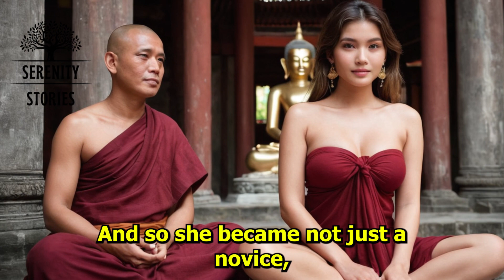Why Patience is Power | Priceless Benefits of Being Patient | Patience and Perseverance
🔴 ** MY PRODUCTS **
Why Patience is Power
Priceless Benefits of Being Patient
Patience and Perseverance

Welcome to Serenity Stories: Your Haven for Peace and Wisdom

🌿 Channel Overview:
Serenity Stories offers a peaceful retreat from the hustle of life. We share enlightening Buddhist stories, mindfulness techniques, motivational talks, and guided meditations, all inspired by the tranquility of Buddhist philosophy and mindfulness practices.

🧘 Our Offerings:

Buddhist Stories: Discover ancient wisdom through engaging tales.
Mindfulness Practices: Learn to cultivate peace and awareness.
Motivational Talks: Find inspiration in our thought-provoking discussions.
Guided Meditations: Connect with your inner self in our serene sessions.
✨ Our Purpose:
We're committed to sharing the beauty of a tranquil life and deep, mindful living. Serenity Stories is your space to discover peace, mindfulness, and a deeper understanding of life.

🌟 Join Us:
Engage, share, and embark on a journey to a more peaceful, fulfilling life

• Patience and Perseverance

🔎 VIDEO OUTLINE 🔎
Patience and Perseverance

In this video, we'll explore the priceless benefits of being patient and why patience is truly a form of power. Learn how patience and perseverance can lead to success and inner strength.

Patience is a virtue that is often overlooked, but it has the power to transform our lives and relationships. In this video, we'll dive into the importance of patience and how it can bring about positive changes in our lives. Watch to discover the true power of patience and how it can lead to a happier, more fulfilling life.

Patience may be a virtue, but it's also a powerful tool that can bring priceless benefits to your life. In this video, we explore the reasons why patience is power and how it can lead to perseverance and success. Don't underestimate the value of patience in today's fast-paced world. Take the time to watch this video and discover the positive impact patience can have on your life.

In this video, we'll explore the priceless benefits of patience and why it truly is a form of power. From achieving goals to maintaining relationships, being patient can have a positive impact on all aspects of our lives. Learn how to cultivate patience and persevere through challenges in this empowering video.